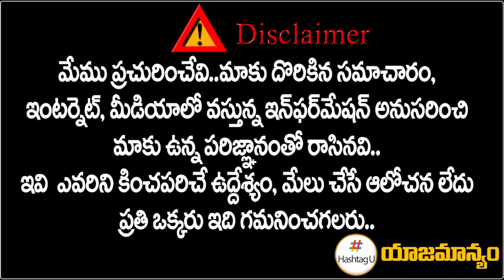మోదీకి బాబు షాక్.. ఆ పదవికి టీడీపీ డిమాండ్ ? || TDP Demands 2 key Posts From BJP || HashtagU